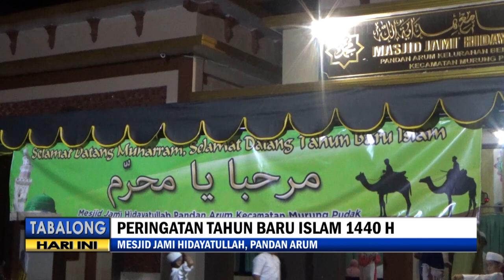Keluarga Besar Masjid Jami Hidayatullah Sambut Tahun Baru Islam Dengan Gelar Pengajian